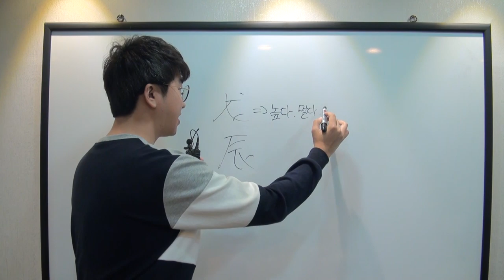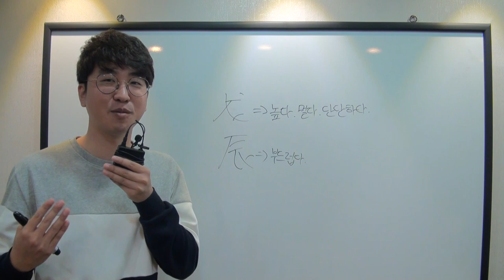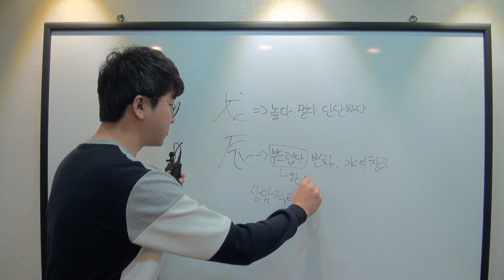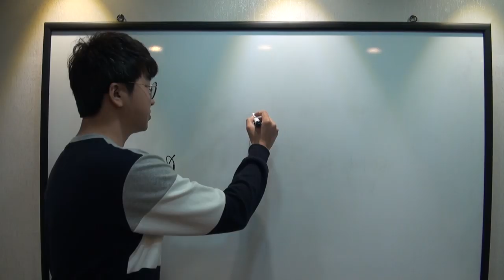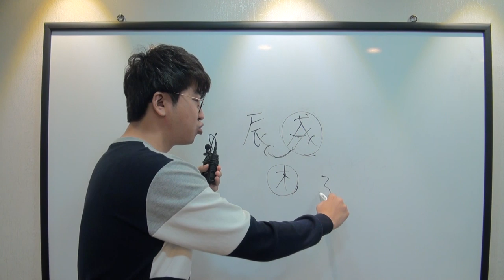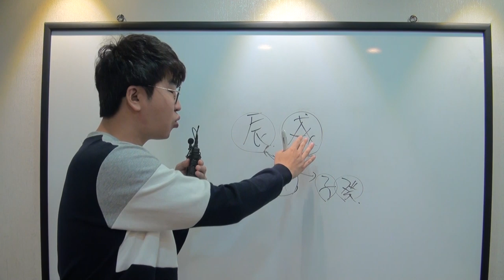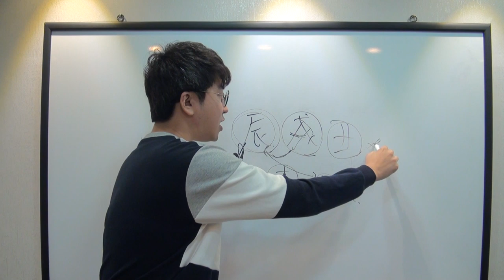5분 일주론 - 무진(戊辰) 일주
이번에는 개고와 입고에 대한 설명도 곁들여 보았습니다!